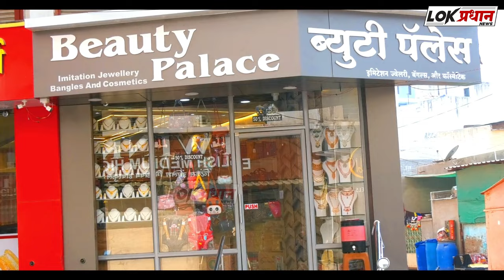लोकसभेचे उमेदवार सातपुते यांनी घेतली मल्लिकार्जुन शिवाचार्य महास्वामींची भेट